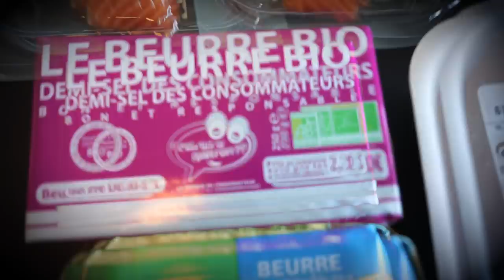VEGETABLES ARE UNHEALTHY. CARNIVORE FACT.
Vegetables are unhealthy. How can that be? Is this a Carnivore Fact ?
If nothing else, The Carnivore Diet teaches you that Vegetables are unnecessary and, possibly, unhealthy.
I was Vegan, for four years before trying the Carnivore diet. Before that time i believed that I need Vegetables to Survive and thrive.
I couldn't be more wrong. Vegetables are Unhealthy and unneeded.
As a Vegan I relied on Beans, Legumes, Nuts, Seeds, Greens and Fruits.
On the keto diet I didn't need any of those.
⚡POWER⚡

My Camera
My Tangle Teezer / Beard Brush
My Favorite Biltong